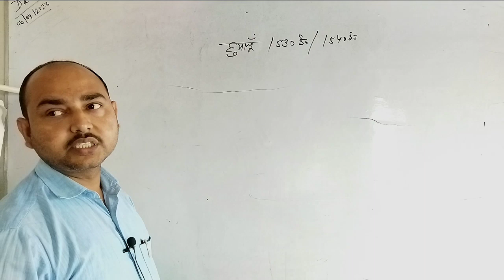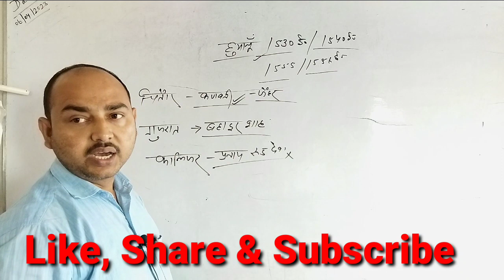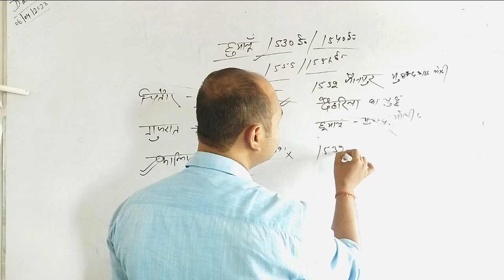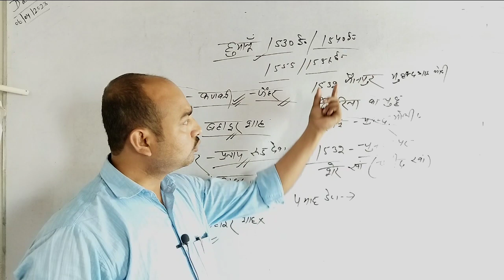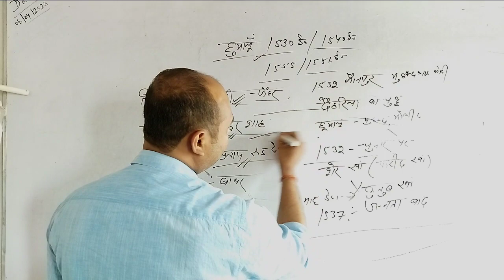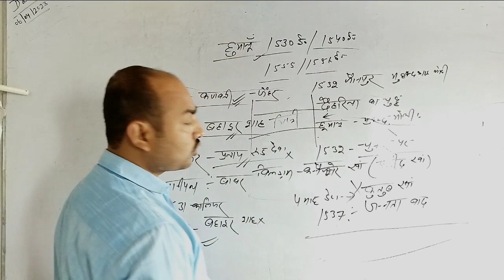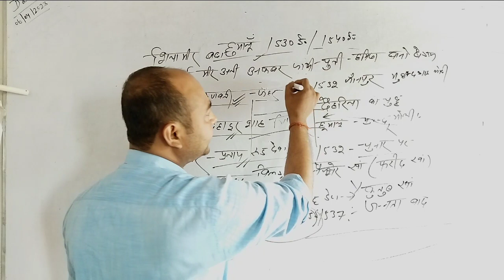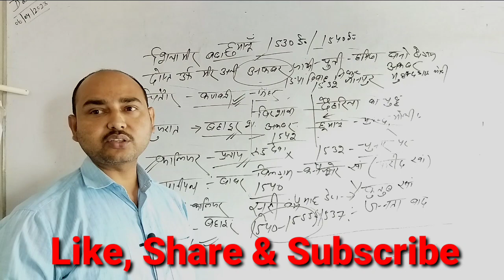हुमायूँ का इतिहास || Humayun ka itihaas || BPSC shikshak Bharti 2023 || मुगल साम्राज्य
हुमायूँ  का इतिहास || Humayun ka itihaas || मुगल साम्राज्य || Mughal Empire

Make Your Career in any field like, BPSC, CGL, CPO, LDC, Railways SSC(GD) DEFENCE. And all Govt. service.

Teacher:-  Sonu Singh
Venue:-
Saran Career Points
Near Rajendra College
Maruti Nandan Vivaha Bhawan
Kashi Bajar Chapra.

saran career point
Saran Career Point
Sonu Kumar Singh
sonu kumar singh
GK/GS
Current Affairs
bihar daroga
bihar police
ssc -GD
SSC CGL